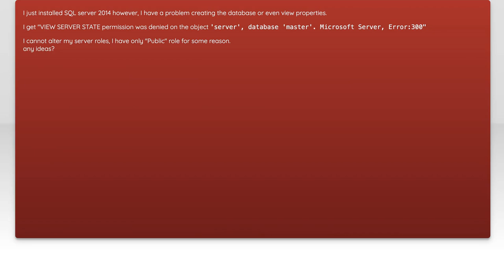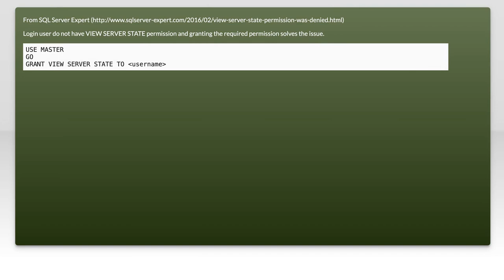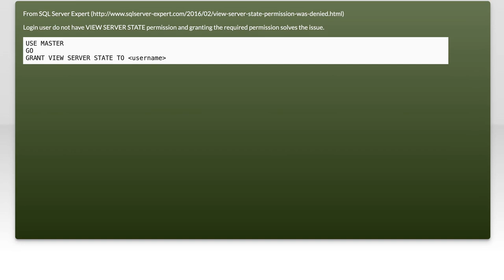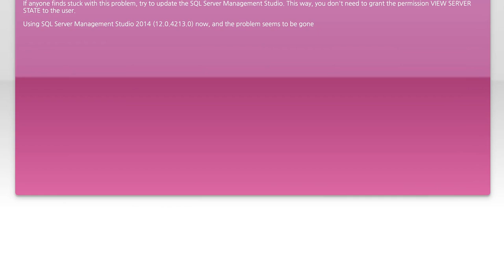SQL Server State Permission Denied: Troubleshooting and Solutions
In this video, we delve into the common issue of "State Permission Denied" in SQL Server, a frustrating obstacle that can hinder database access and management. We'll explore the underlying causes of this error, provide step-by-step troubleshooting techniques, and offer practical solutions to help you regain control over your SQL Server environment. Whether you're a seasoned database administrator or a newcomer, this guide will equip you with the knowledge to resolve permission issues effectively.

Today's Topic: SQL Server State Permission Denied: Troubleshooting and Solutions

Related to